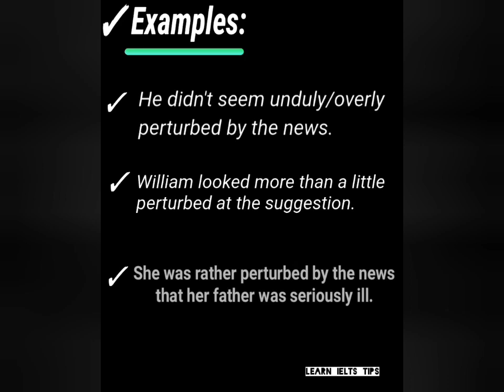Vocabulary useful for IELTS// Meaning of Perturb with examples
Vocabulary 📝
Help you to speak good English
 to learn something new in English